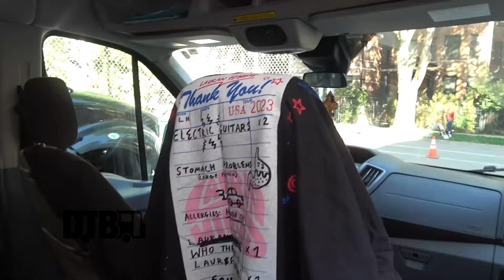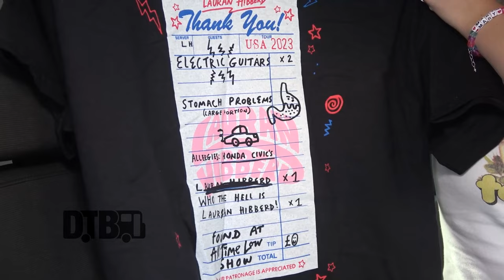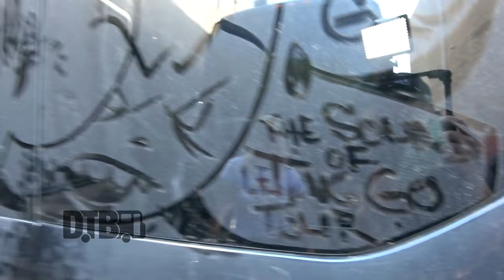Lauran Hibberd - BUS INVADERS Ep. 1835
On this episode of DTB’s “Bus Invaders”, we take you inside the touring vehicle of the pop punk artist, Lauran Hibberd, while on tour with All Time Low, Gym Class Heroes, and Grayscale. Lauran Hibberd is currently supporting her newest single, mary.

Information about this video:
Location - Aragon Ballroom in Chicago, IL

Video summary:
00:00 Introduction
01:16 Driver's Area
04:59 Middle of the Van
09:34 Back of the Van